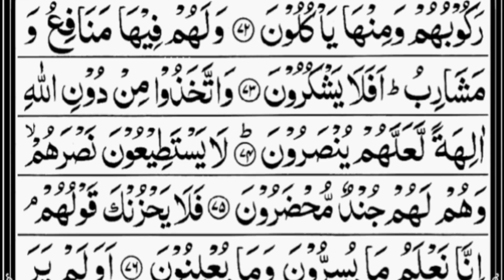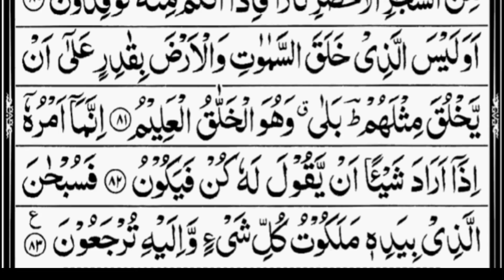Surah Yasin (Yaseen) | By Sheikh Abdur-Rahman As Sudais | Full With Arabic Text (HD) | 36-سورۃیس